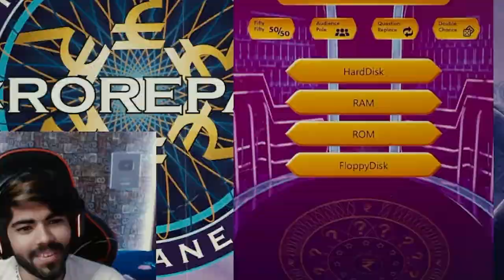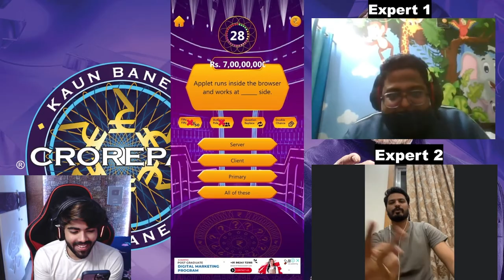KBC - The Game | Funny Highlights! (Part 2)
And yeah Don't Forget to Press the 'BELL' icon.